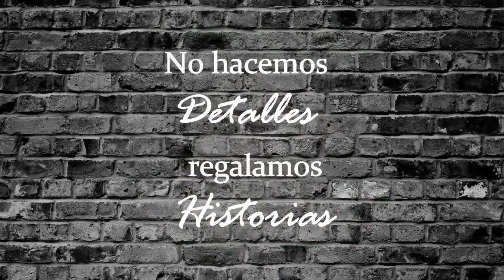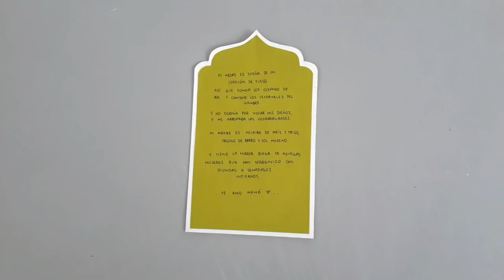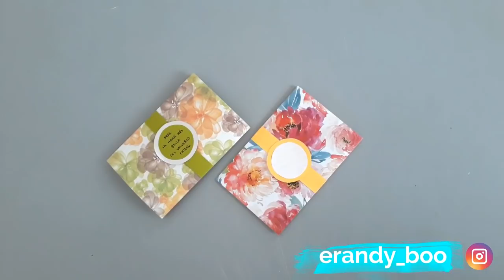DIY ♡ HAZ UN SOBRE CARTA SÚPER FÁCIL | Erandy Paz